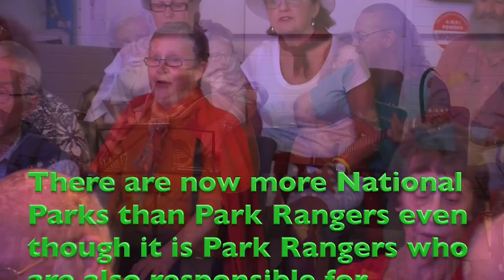Where have all the rangers gone? (The Dingo's Breakfast + NSW voters)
The Dingo's Breakfast (together with members of Loosely Woven and an audience of NSW voters!) perform a song written by Park Ranger Bruce Gall (with some help from Pete Seeger) at a concert in Humph Hall (Sydney, Australia) in May 2018.

Bruce is a Park Ranger and a member of Park Watch NSW who is extremely concerned about what the NSW State Government is doing to the National Parks & Wildlife Service) and the Park Rangers in particular.

And PLEASE do pass it on to your friends and relations and encourage them to do likewise!   :-)

By the way, the mention in the video of a $12 million cut to the budget of the National Parks & Wildlife Service is (by mistake) missing a digit.  The actual cut was $122 million!!